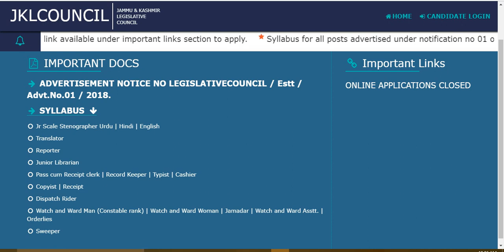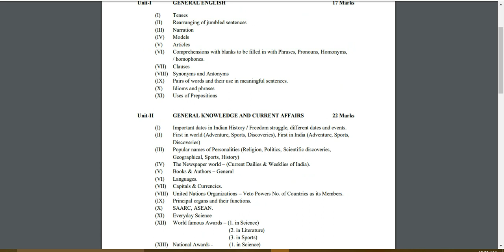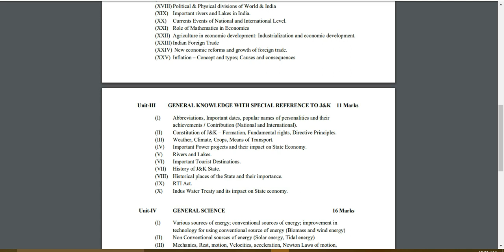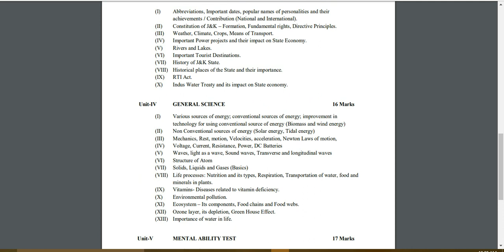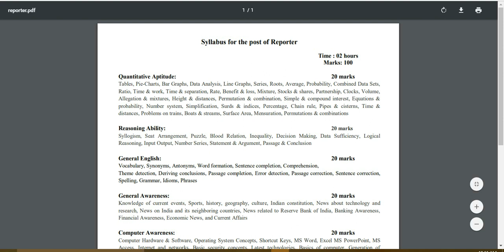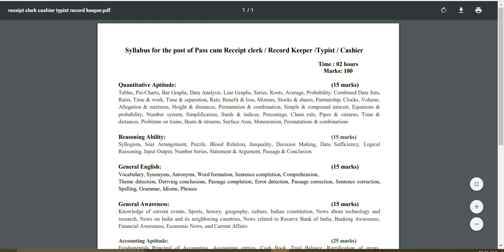J AND K LEGESLATIVE COUNCIL SYLAABUS FOR VARIOUS POSTS